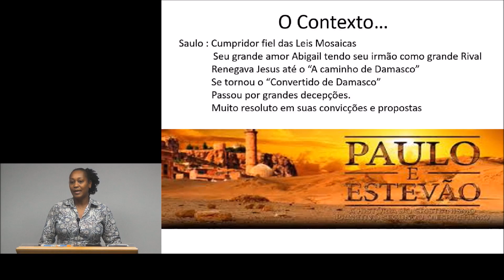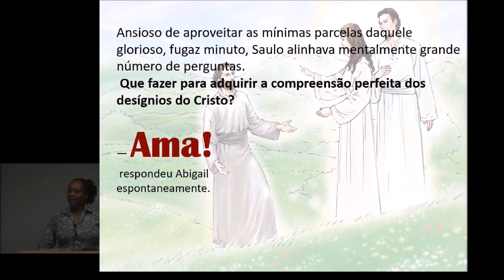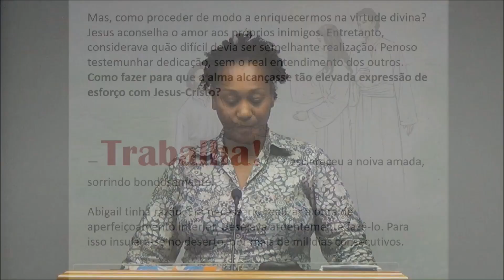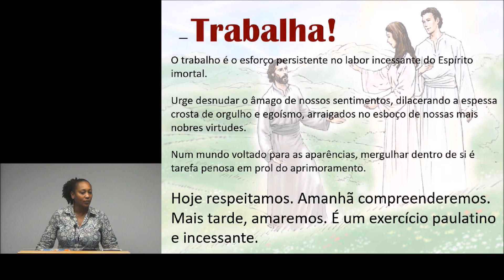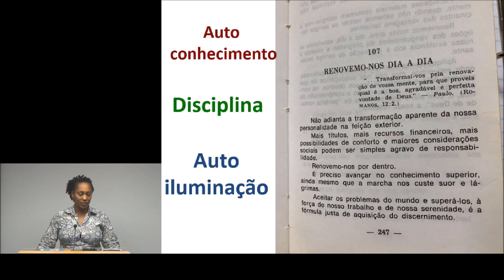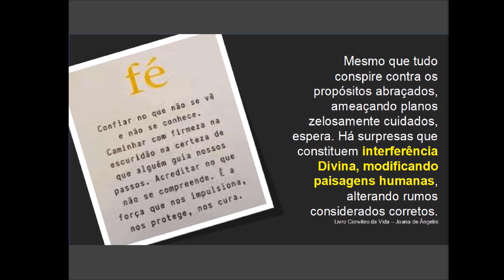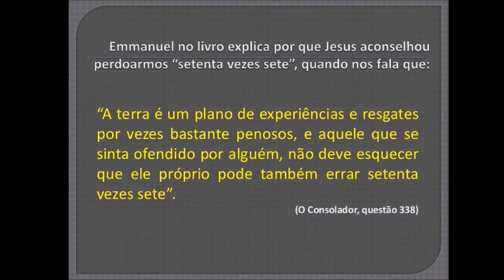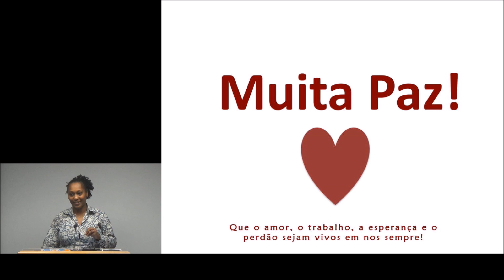KSSF - O LEMA DA ABIGAIL - SANDRA ARCANJO - PALESTRA ESPÍRITA.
Categoria: Espírita.